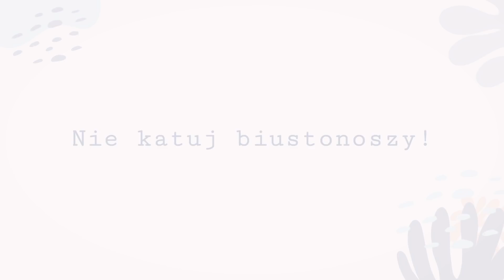9 szybkich sposobów na OGARNIĘCIE SZAFY - SLOW FASHION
Jeśli macie wrażenie, że w Waszej szafie panuje chaos, ale nie chce Wam się teraz robić wielkiego sprzątania, to przychodzę z pomocą - oto 9 sposobów na szybkie zmiany, które nie zajmą Wam więcej niż kilka minut, a sprawią że będzie Wam się łatwiej co rano ubierać, a Wasze ubrania dłużej będą wyglądać lepiej.

Jeśli interesuje Was temat organizowania garderoby i w ogóle slow fashion, to mam na ten temat masę postów na blogu, przeczytajcie